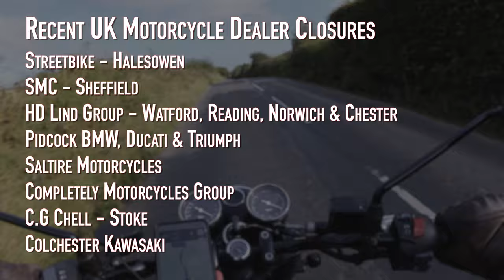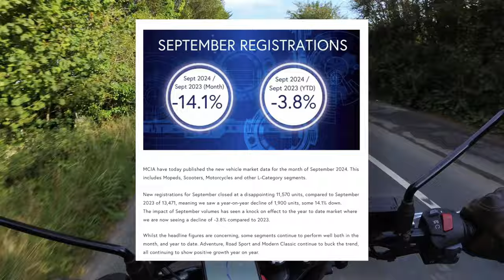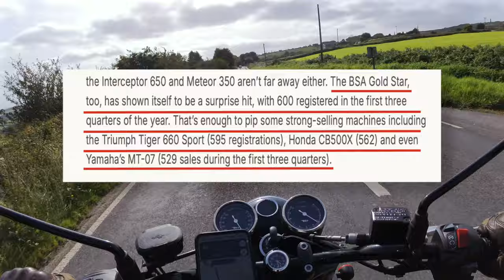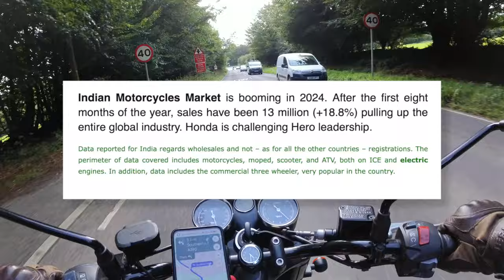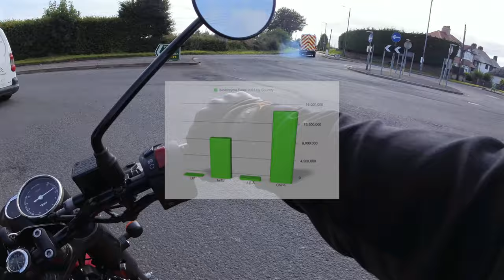Can BSA Survive? | UK Motorcycle Industry Meltdown | The Bigger Picture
Bemused and befuddled by all the changes in the motorcycle market recently? Worried that your prized possession will be worth about as much as a packet of used condoms? Well you've come to the right place as I try and make sense of what IS going on right now. PLUS I give a bigger picture which might (or might not) give some reassurance. Wanna know more? watch the video as I give MY perspective on these things.

00:00 - Intro & Titles
00:43 - UK Picture
01:55 - Trade-in Issues
02:44 - BSA Sales Success
03:09 - Who and What are BSA
03:46 - Indian & Chinese Markets
04:38 - BSA Worldwide
05:24 - ‘Insignificant’ UK
05:53 - UK Specifics
06:56 - Please Subscribe!
07:23 - Summary

It means a lot to me. If you REALLY like it and want to help the channel grow (more Vlogging equipment is desperately needed) Please consider donating via the Super-thanks button.

Vlogging Kit
DJI Pocket 2 - wireless microphone
Insta360 ONE RS 4K Boost Lens & 360 Lens
Invisible selfie Stick
Motorcycle mount kit